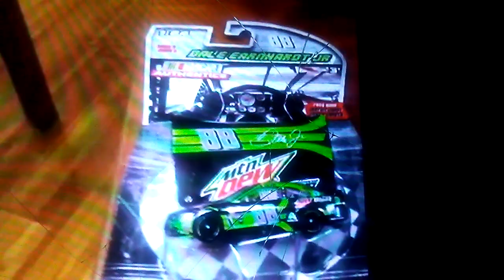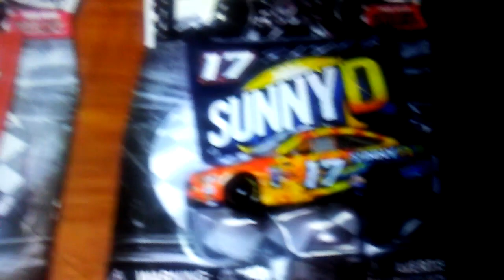NASCAR/NHRA authentics wave 8 revealed